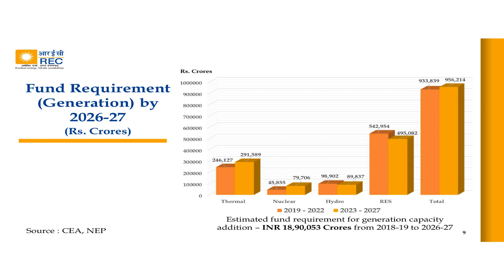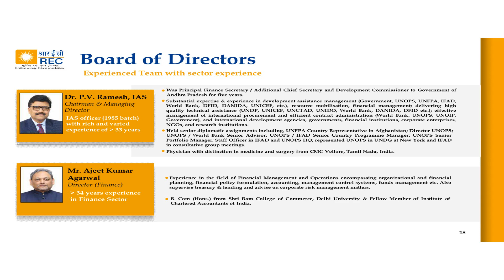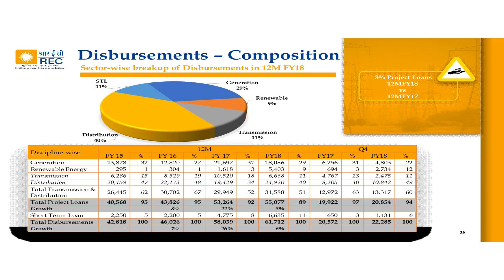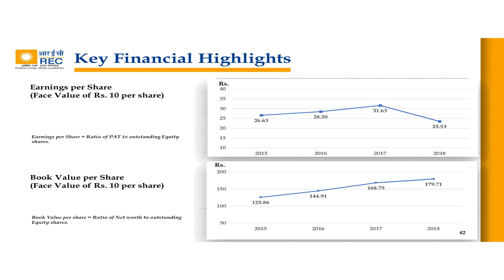RURAL ELECTRIFICATION CORPORATION LTD Investor presentation march 2018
RURAL ELECTRIFICATION CORPORATION LTD Investor presentation march 2018 as published by the company